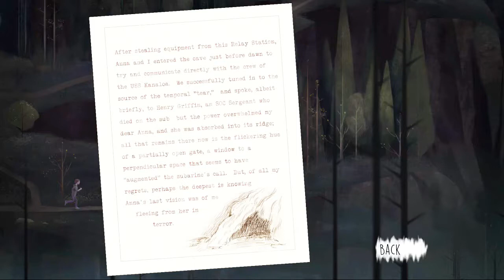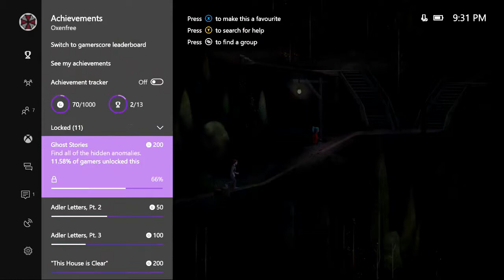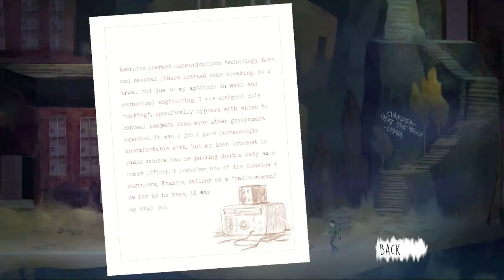ANOTHER MASTER OF UNLOCKING | Oxenfree - Part 8 | Xbox One Walkthrough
Greetings, folks!  Welcome to the very spooky Edwards Island, in Oxenfree!

Oxenfree is a 2016 supernatural mystery graphic adventure video game developed and published by Night School Studio. The game was released for Microsoft Windows, OS X and Xbox One in January 2016, with PlayStation 4 and Linux versions released later that year.

Oxenfree is a graphic adventure played from a 2.5D perspective. The game is mostly played through the focus of Alex, the main protagonist, a teenager who is visiting an abandoned island for an overnight party.

Instead of dialogue occurring during cutscenes, speech bubbles appear over Alex's head, allowing the player to choose what she says next in the conversation while also interacting with the game's world. Puzzles in the game are solved by finding the correct frequency on Alex's handheld radio, which can do everything from unlock doors to communicate with ghosts.